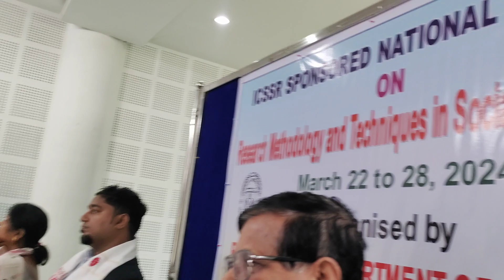Workshop on Research Methodology and Techniques in Social Science Research at Sonapur College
ICSSR sponsored National Workshop on Research Methodology and Techniques in Social Science Research at Sonapur College.
Key Note speech by Prof. Akhil Ranjan Dutta, Head of Political Science Dept, Gauhati University on 22nd March, 2024